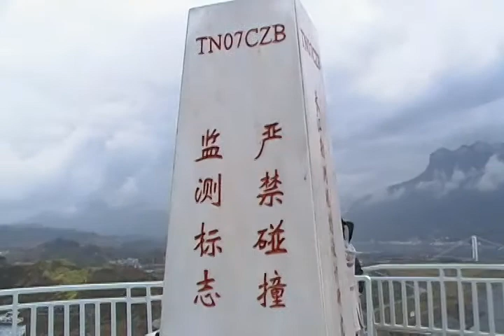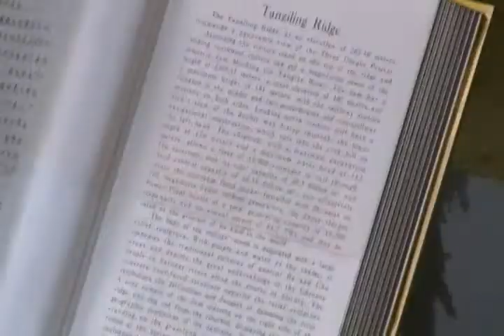on top of a building at the three gorges dam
its lovely ain't it? when your going to china try visiting the three gorges dam its a great place for tourists